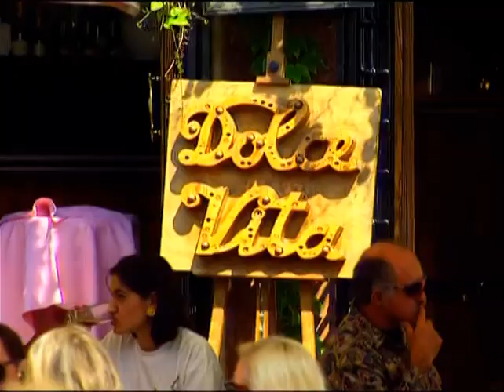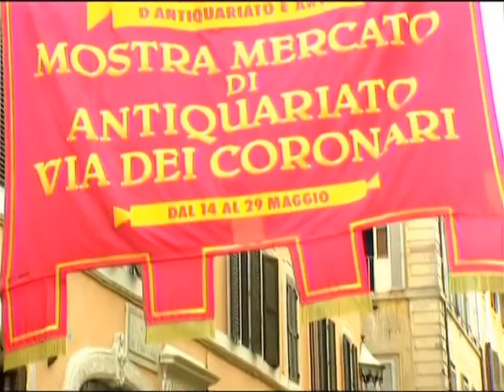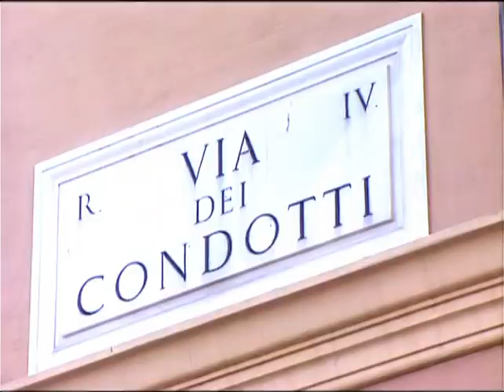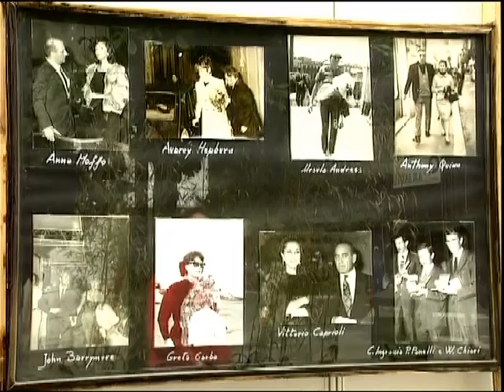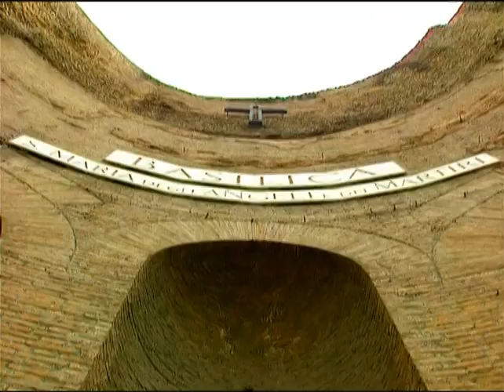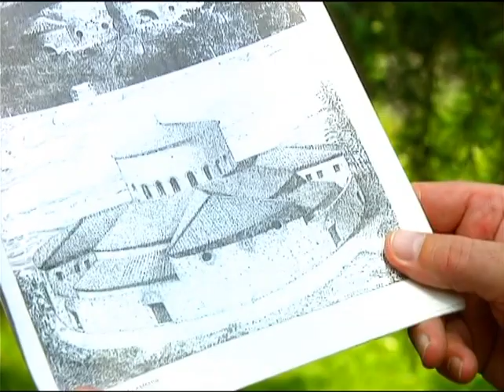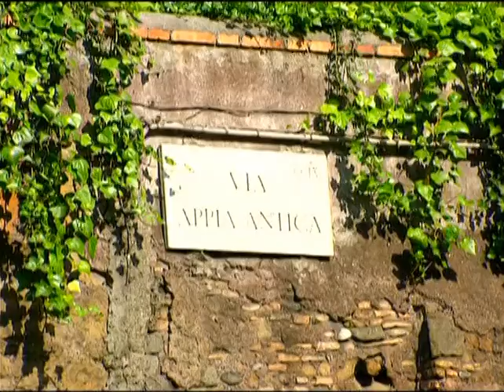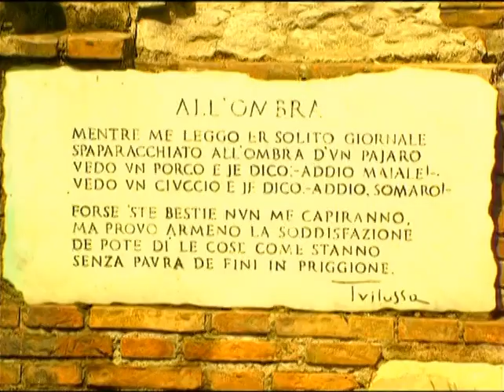Insider - Metropolis: Rome Vacation Travel Video Guide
Rome, the "Eternal City". A truly ancient metropolis - it was already the capital of the Roman Empire and has been the capital of united Italy since 1871. Because of its past, there are historical buildings to discover here like nowhere else in the world. Within the city walls there is also the independent Vatican State. Rome offers a lot to its visitors, from good food to the extensive city stroll up to enormous cultural treasures.